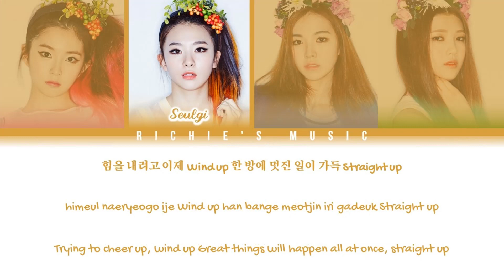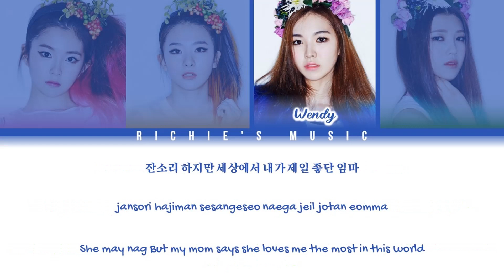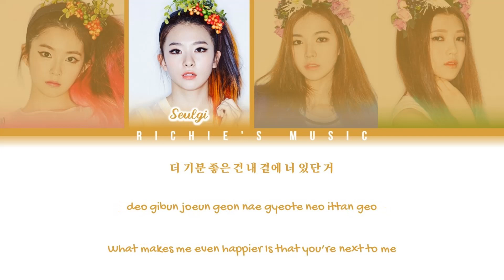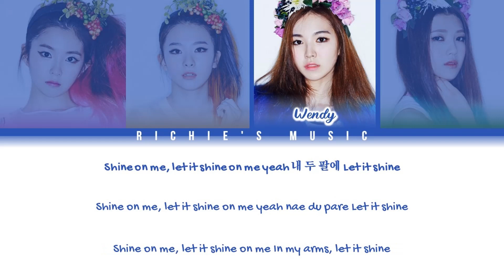Red Velvet (레드벨벳) - Happiness (행복) [Color Coded Lyrics Han|Rom|Eng]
Group:  Red Velvet (레드벨벳)

Song: Happiness (행복)

Album |EP|: 행복 (Happiness)

All Rights Administred SM Entertainment / Avex Trax